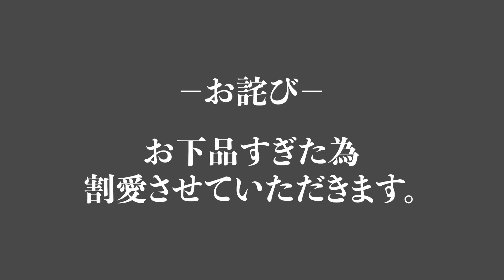ヤってしまったけど彼女になりたいひとへ‼︎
体の関係だけはイヤ！！
そんな方必見！
MCのピロシキーズがこじらせ女子を深堀！

■年内5万人目指して毎日更新中！